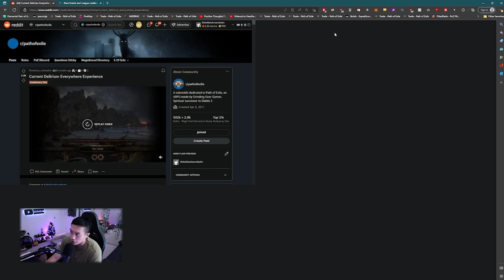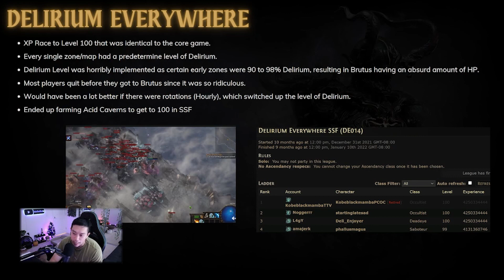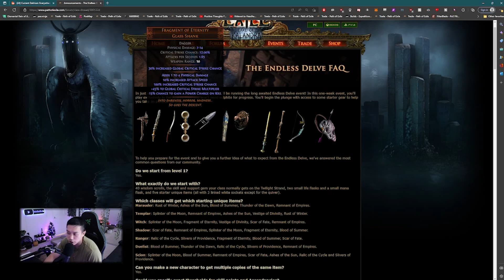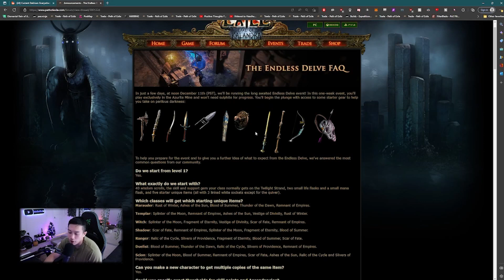[PoE 3.19] Best Path of Exile Event - Leveling Without the Campaign FEELS SO GOOD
I go over my ranking of the 2021 Events along with my personal experiences.

0:00 - Introduction
3:18 - Ranking the Events
11:04 - Final Thoughts